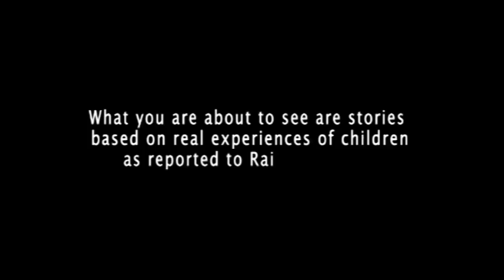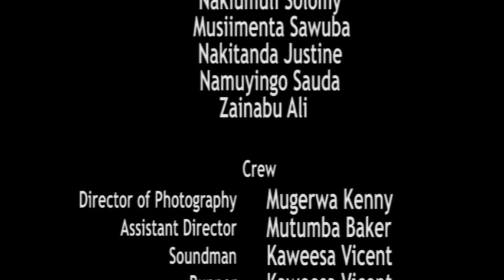You Cant Break My Will! by Mariam Ndagire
This film is about Binta, a child who wants to be a doctor. But her father believes that investing in girls will only benefit others. He is a brick-maker, and he is grooming her into serving as a wife to the highest bidder of bride price. He sees her as his ticket for a secure future. Thus begins the battle of wills, and Binta has a strong one. Ultimately her father sees that a dream, held with a singular focus is hard to extinguish.